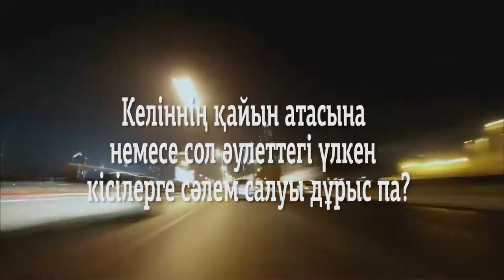Ислам. Қайын жұртқа құрмет көрсету туралы